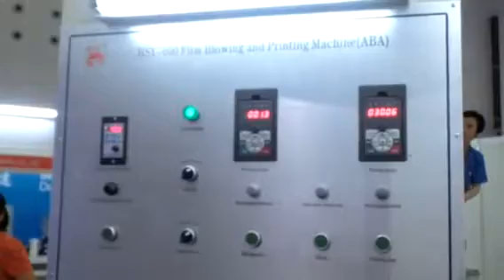How to work of a ABA blown film printing integrated machine?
ABA blown film printing integrated machine

ABA blown film printing integrated machine is a multifunctional production machine used for manufacturing printed plastic film. This machine combines ABA blown film technology with printing capabilities, allowing for the direct printing of patterns, text, or images while producing the film.
An ABA blown film printing integrated machine typically consists of three components: one A extruder, two B extruders, and a printing mechanism. The A extruder is used for producing the film's middle layer, while the B extruders are used for the outer layers. The printing mechanism is responsible for adding printing elements to the film's surface, giving it decorative or labeling properties.